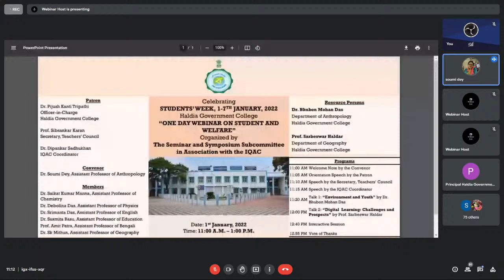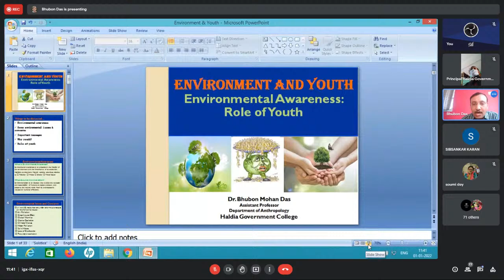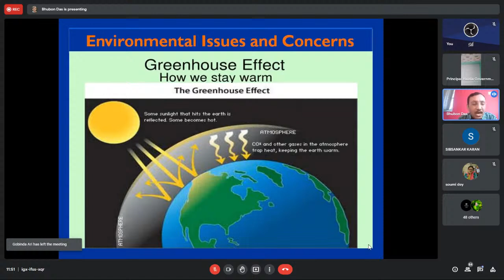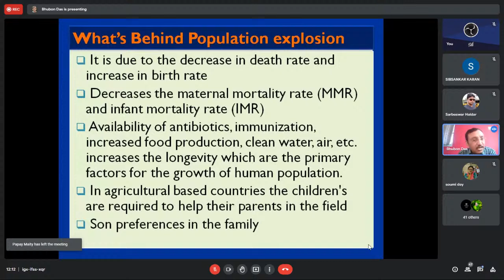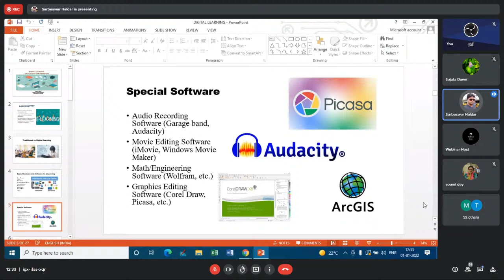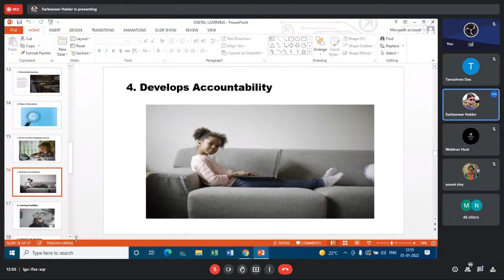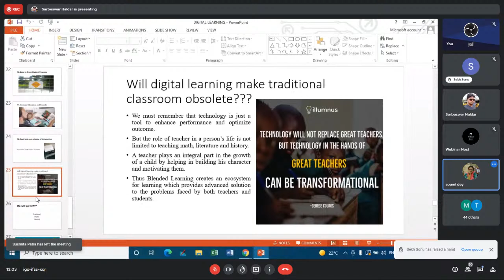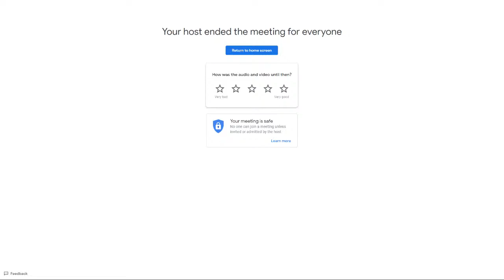Students' Week Inaugural Session|| Haldia Government College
This webinar is jointly organized by the Seminar Sub-Committee, Haldia Government College and IQAC cell, Haldia Government College to be held on 1st January, 2022 to inaugurate the Students' Week Observation from 1st to 7th January, 2022. The honorable speakers are Dr. Bhubon Mohan Das, Assistant Professor, Department of Anthropology, Haldia Government College and Prof. Sarbeswar Halder, Department of Geography, Haldia Government College.